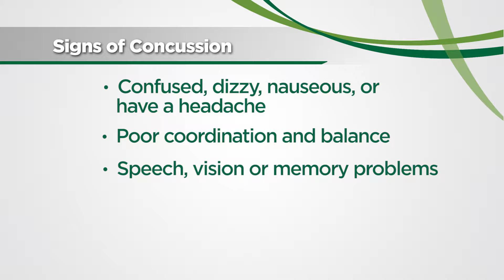Healthsource: Concussion Awareness for Kids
Emile Benardot, MD, President of Alice Hyde Medical Center Medical Staff discussing childhood concussions.

With the school year comes a variety of fun sports and outdoor activities for your kids to enjoy. One thing to be aware of is the risk of head injury.

Even with the right protective gear, there are ways concussions can happen in sports and during play. While most head injuries ARE minor, if your child hits their head, watch for these signs:

Are they confused, dizzy, nauseous or have a headache?
How’s their coordination and balance?
Are they having speech, vision or memory problems?
Do they feel sleepy?
Are they laughing or crying without reason?

Any of these symptoms indicate a need to contact your doctor who will instruct you on treatment and next steps. If a person loses consciousness, vomits or has amnesia, you should take them to the ER immediately.

Head injuries should be taken seriously because re-injury can occur and cause even more serious complications.

So, if your child hits their head, play it safe and call their doctor.